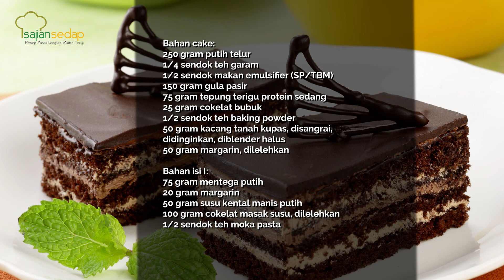Resep Cake Cokelat Opera ala Toko Kue Sekarang Bisa Dibuat di Rumah!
00:22- Buat adonan cake cokelat opera
01:00- Tuang ke loyang lalu panggang
01:14- Buat bahan isian cake
01:49- Oles cake dengan larutan kopi
01:57- Lapis cake cokelat
02:18- Siram dengan bahan olesan
02:34- Resep Cake Cokelat Opera

Produser:
Penulis Naskah:
Peraga:
Fotografer:
Videografer: